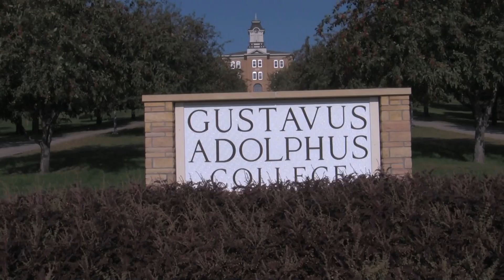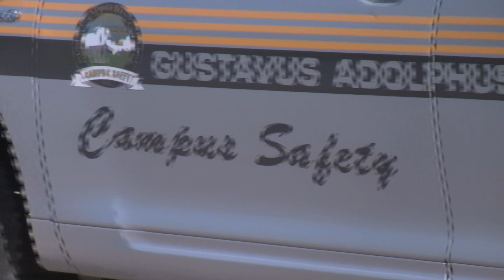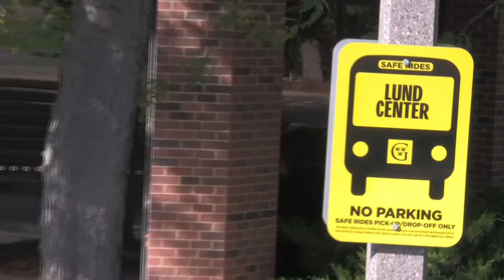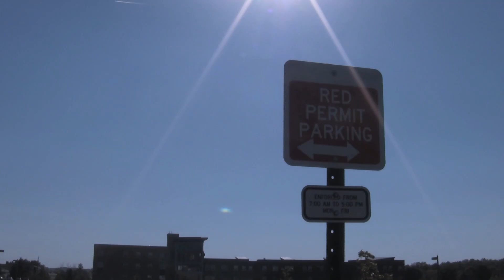September 27, Episode 1, Season 9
Commission Gustavus 150 Preview: What Now for Gustavus?
Carol Brewer, New Director of Campus Safety
Question of the Week: Homecoming